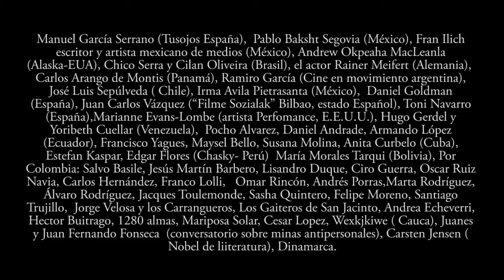Esto es Ojo al Sancocho 2